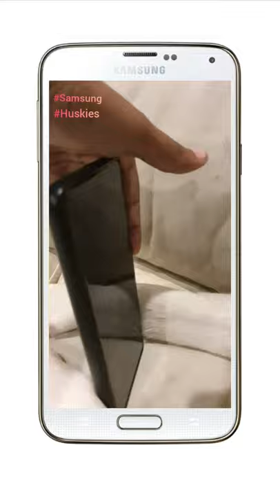My Husky Has A Phone...